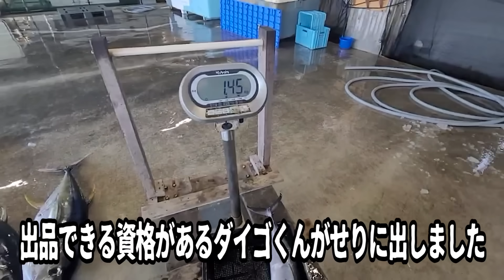ガレヨコ趣味紀行『宮古島釣り勝負#2』一敗を期したチーム神奈川は巻き返しなるか？？宮古島モンスターは現れるのか？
ジギング&泳がせ釣りによって大物を競う釣り勝負も2日目を迎えます！
前日、大吾君が釣り上げたアカジンにより一敗を期した横兄達！
巻き返しなるか？？

前回はこちらから
『宮古島釣り勝負#1』行ってきました宮古島！神奈川勢は精鋭の海人に勝てるのか？？